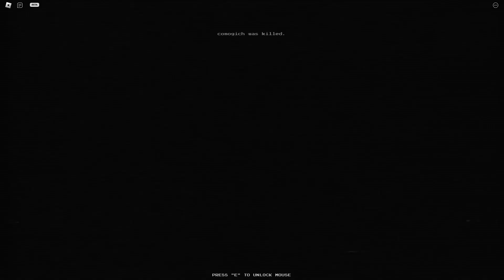WHY WAS THIS GAME SO SCARY ?! | Roblox - Murder Mine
I'll make sure to post other videos soon so if you're ready for that turn on the post notification.
editing software: After effects and Premiere Pro
recording software : OBS